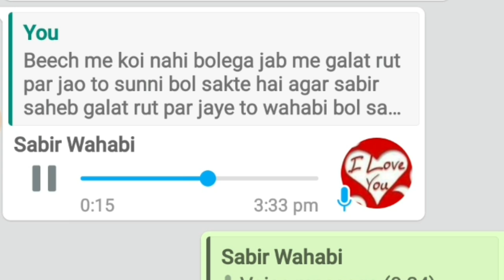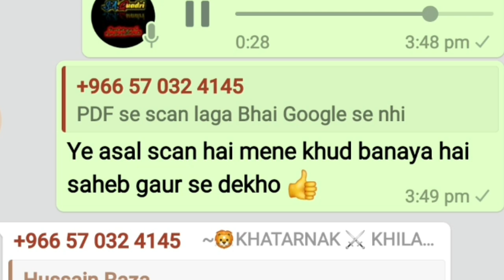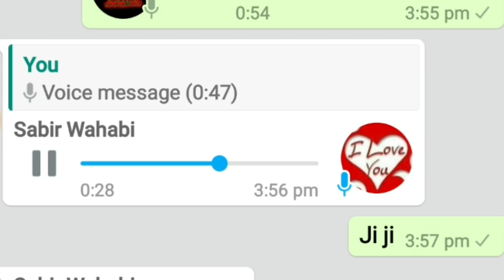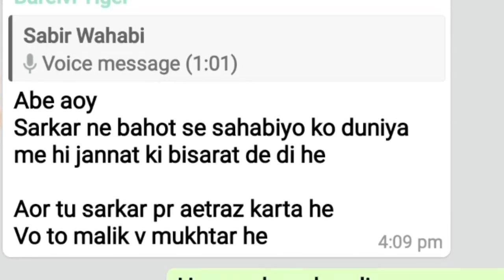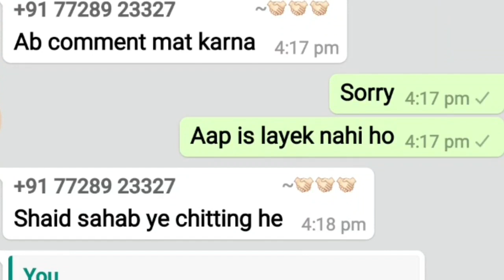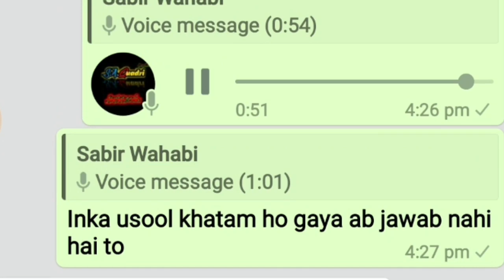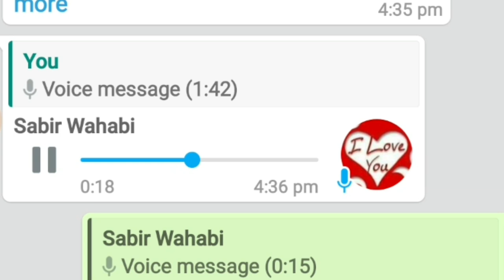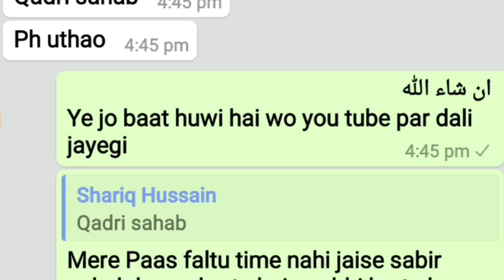[New Best MUNAZRA] Durga Aur Dargah Me Farq Hai Ya Nahi//Sunni S.A.Quadri vs Wahabi Sabir Ansari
Tahaffuze Chamanistane Raza [Tchr]
तहफ्फुज़े चमनिस्ताने रज़ा [टी सी एच आर]

An Official Sunni Hanafi Brelvi Islamic Channel..
We're Followers Of Maslak Aala Hazrat..Don't Forget And

Owner:: Shaid Anver Quadri(S.A.Quadri)

An Official Fb Page [Tchr]